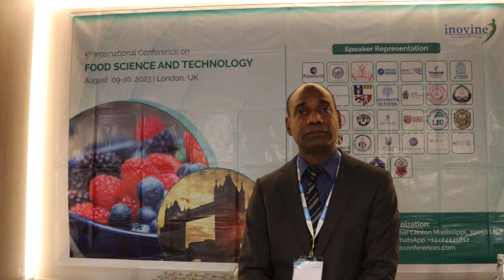M.S. Edgardo Carrillo Cabrera, Food Quality and Safety Consultant FQ&SM, UK